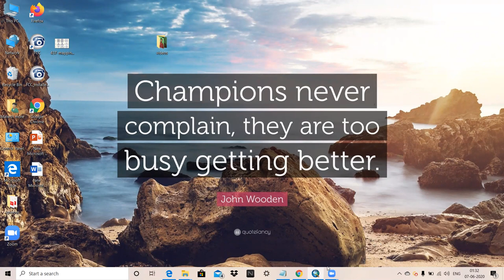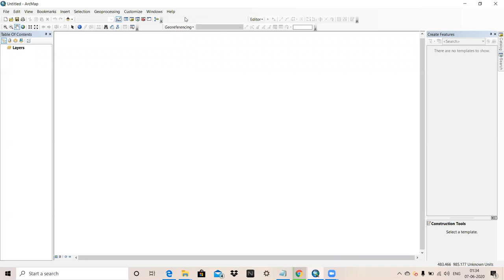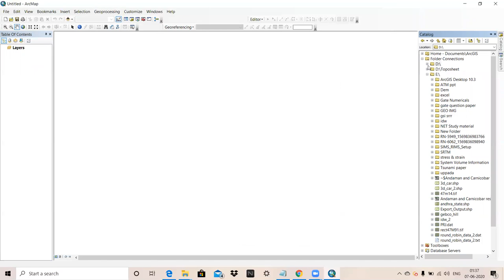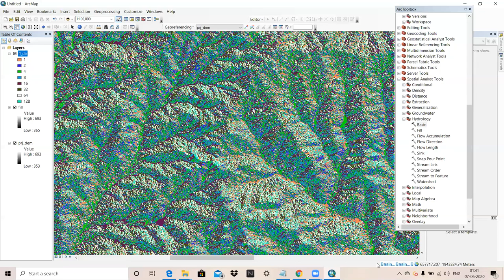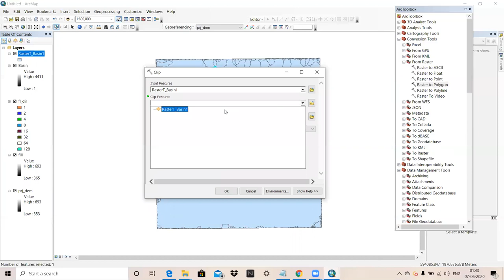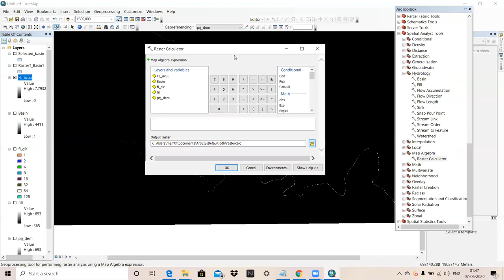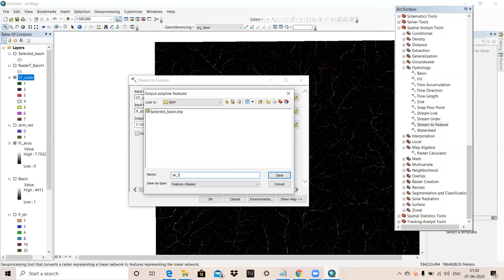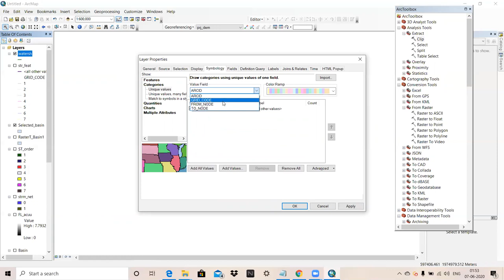How to delineate watershed using DEM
Watershed Delineation using Hydrology Tool in ArcGIS